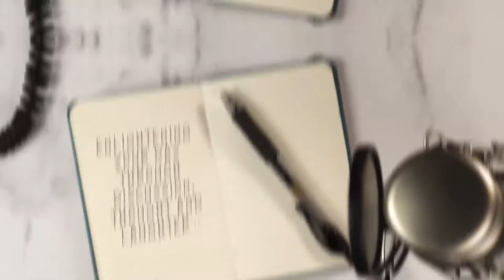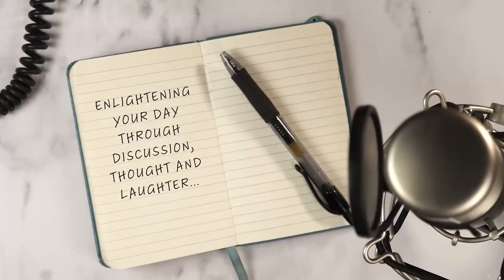Enlightened Up Podcast with Craig Shoemaker: Empathy, Love, and Compassion with Bill Dawes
This week, Craig Shoemaker is joined by comedian Bill Dawes for another gut busting and enlightening episode! Check out the full conversation as Craig and Bill discuss sacrificing the use of certain body parts for good hair, raising smart kids, and the balance it takes to be a comedian during such a tumultuous and often, sensitive time.